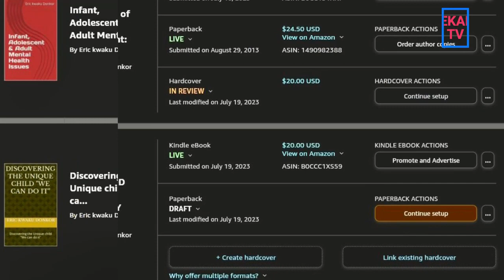news vlogging DESANTIS DOWNPLAYS CONCERNS ABOUT HIS CONCERNS